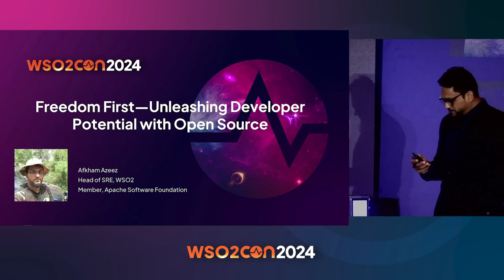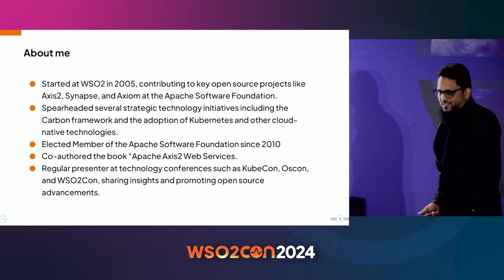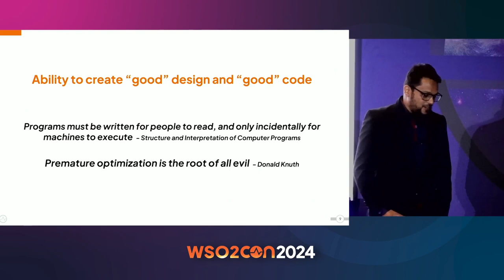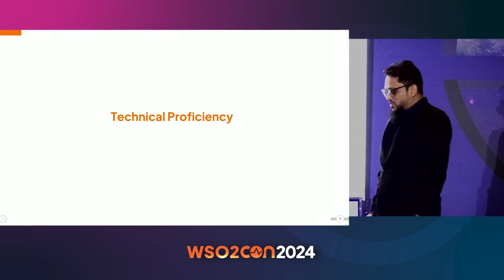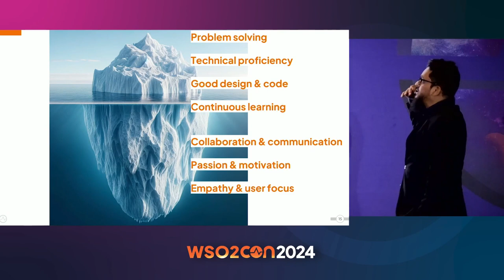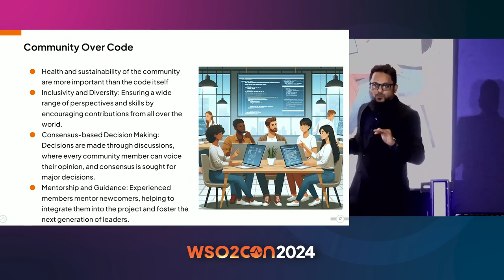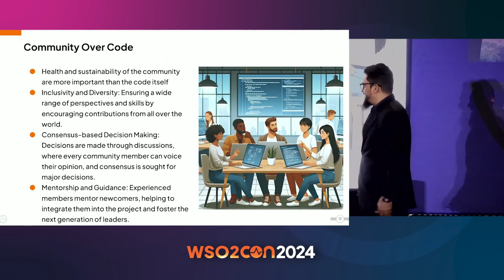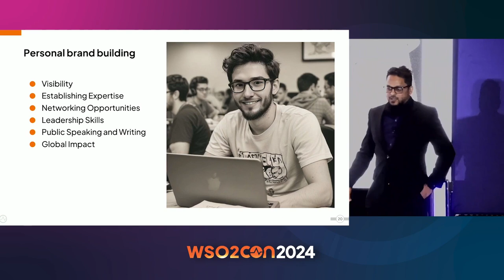Freedom First—Unleashing Developer Potential with Open Source | WSO2Con USA 2024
Join Azeez, a seasoned architect and passionate Apache committer, as he explores the transformative impact of open source on developer freedom in this engaging talk, "Freedom First—Unleashing Developer Potential with Open Source." Discover how open source paradigms empower developers with increased control, transparency, and collaboration opportunities.

Azeez will share practical insights on how embracing open source can accelerate innovation and cultivate a more dynamic and responsive development culture. This session is tailored for technical decision-makers aiming to harness the full spectrum of open source benefits within their projects and organizations.